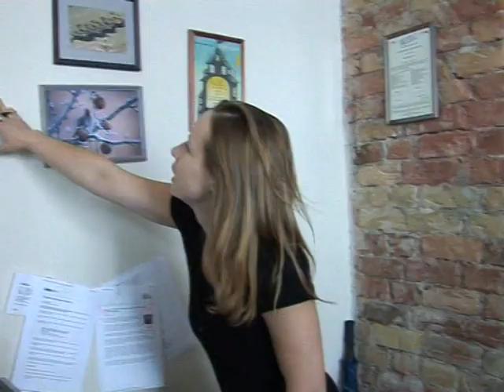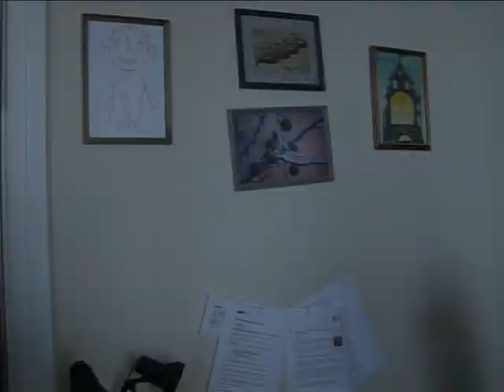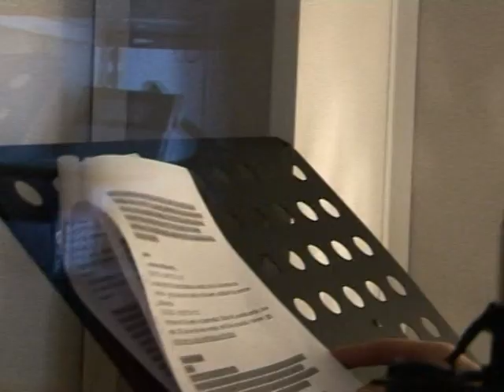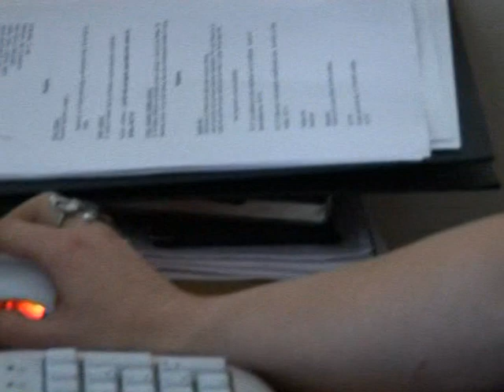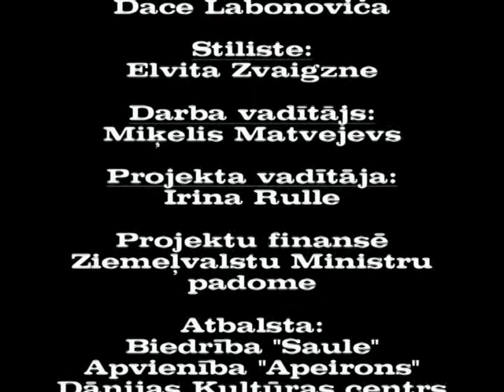Tv Glad Latvija intervija ar Kristu Vāveri 2007